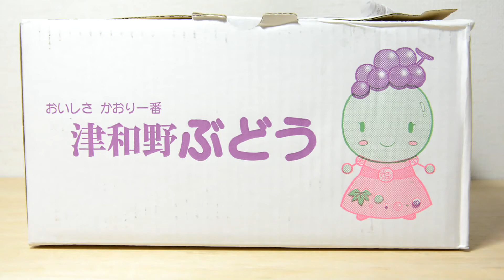津和野ぶどう パリパリのシャインマスカットと濃厚な味のピオーネ Tsuwano grapes Crispy Shine Muscat and rich pione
This time, I will eat grapes called "Shine Muscat" and "Pione".
This is Tsuwano grapes.

"Shine Muscat" is a very delicious grape with a crispy texture and a refreshing sweetness.
I like this kind of grape very much.
It's delicious that you just eat many grains.

"Pione" is a variety that you can enjoy a rich aroma and strong sweetness.
If you want to enjoy the nice aroma of grapes, you should eat this.
I also tried eating the skin this time, and although it seems that the skin remains in my mouth, it was okay to eat the skin.
If you want to feel the sweetness more, you should eat only the contents without eating the skin.

If you want to leave some of the grapes you ate, you should take the grape grains from the bunch, but if you cut that part with scissors, it will not hurt, so it will remain delicious for a long time.
Try it when you save.

Also, if you store it in a bag, water will come out when you sweat, so be careful as it will be easily damaged if the water gets on the grape body.

When storing for several days, I thought it would be good to wrap it in newspaper.

今回は、「シャインマスカット」と「ピオーネ」というぶどうを食べます。
津和野ぶどうです。

「シャインマスカット」は、パリパリの食感とさっぱりとした甘さが特徴のとてもおいしい葡萄です。
私はこの種のぶどうがとても好きです。
ついつい何粒も食べてしまう美味しさです。

「ピオーネ」は濃厚な香りと強い甘味が楽しめる品種です。
じっくりと葡萄のいい香りを楽しみたい時にはこちらを食べると良いでしょう。
今回皮も食べてみましたが、ちょっと口の中に皮が残る感じもありますが皮まで食べても大丈夫でした。
甘さをより感じたいのであれば皮を食べずに、中身だけ食べると良いと思います。

食べたぶどうを少し残しておく時は、房からぶどうの粒を取ると思いますがその部分をはさみでカットしておくと痛まずに済みますので長く美味しさを保ってます。
保存する時には、試してみてください。

あと袋のまま保存してしまうと、汗をかいた時に水分が出ますのでその水分がぶどう本体についてしまうと傷みやすくなりますので注意しましょう。

何日か保存するときは、新聞紙などに包んでおくといいかなと思いました。